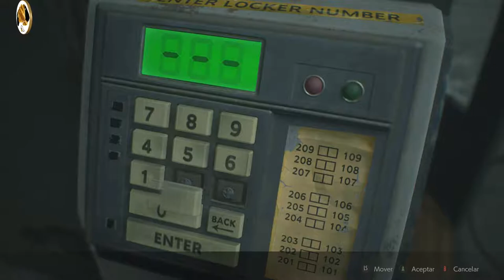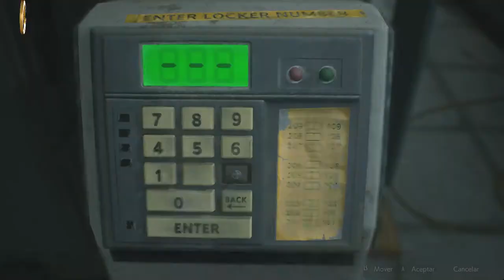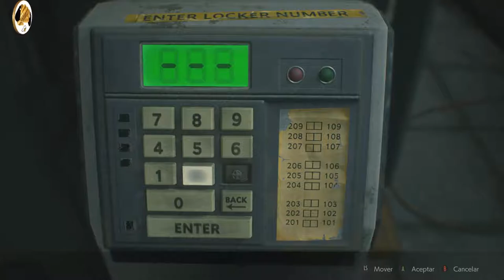Resident Evil 2 capítulo 4